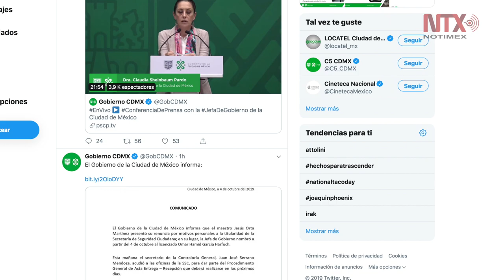Confirman salida de Jesús Orta de la Policía capitalina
La Jefatura del Gobierno capitalino confirmó la renuncia por motivos personales de Jesús Orta Martínez como titular de la Secretaría de Seguridad Ciudadana.